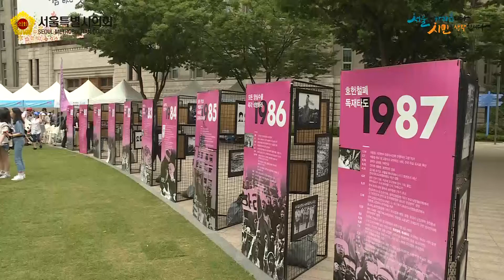5.18민중항쟁 제39주년기념 서울행사 / 2019-05-18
5.18민중항쟁 제39주년기념 서울행사 / 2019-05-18